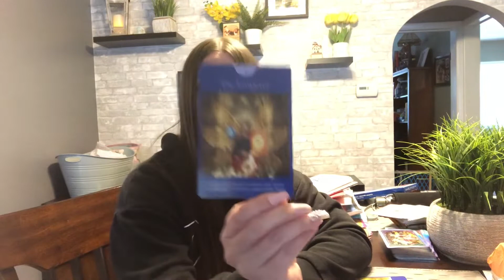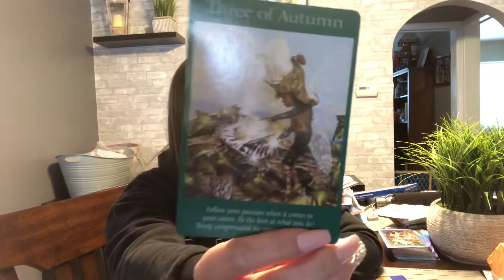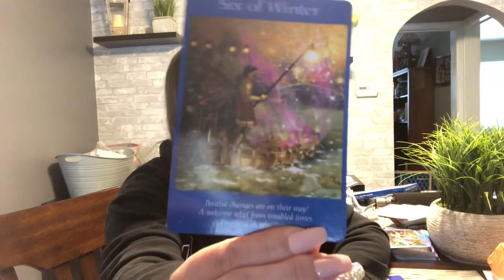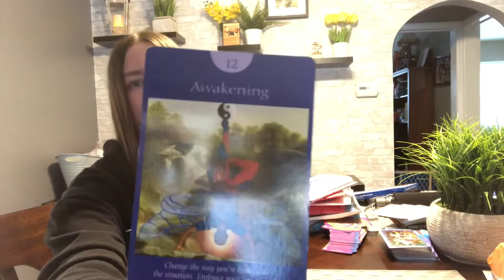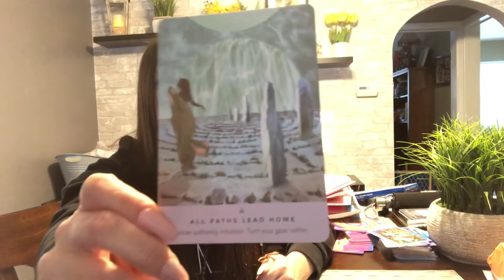Pleiadian Starseed Reading February 2020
**All of my starseed readings are timeless so anytime you’re drawn to this reading there’s messages in here for you to hear anytime you watch this 🙏🔑

Purchase a 2 hour reading with me and you’ll receive 2 free timeless readings of your choosing

Readings available for purchase at this link here 👇😘🧬🧜‍♀️

I appreciate and love you all 🙏💗

Much love to all and Namaste 🙏💗🌈